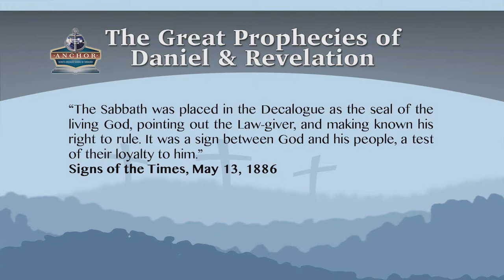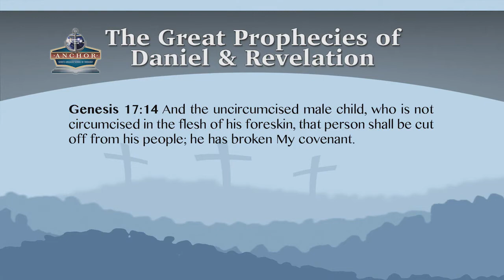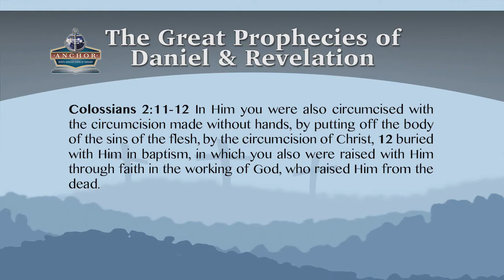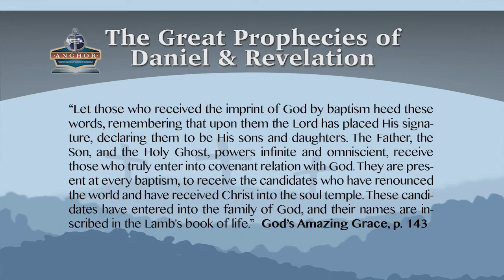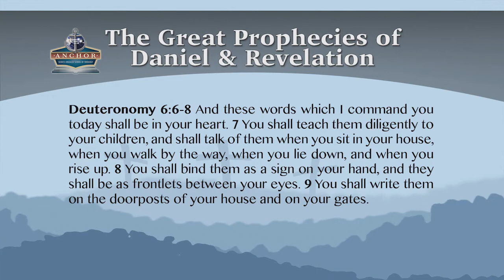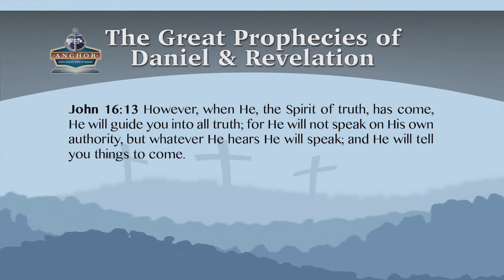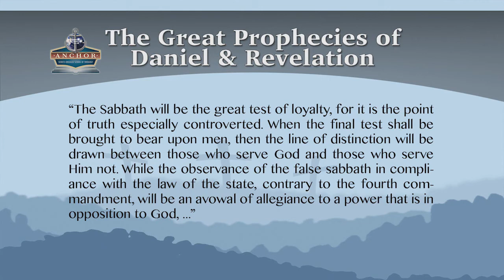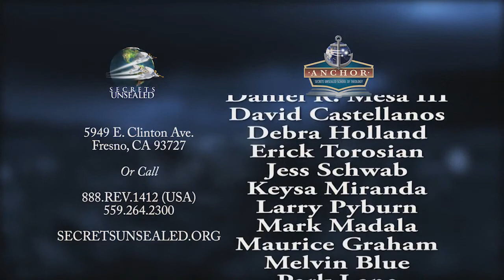Stephen Bohr - Kotwica 3 - 18 Wielkie proroctwa Daniela i Apokalipsy HD [Lektor PL]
Jeśli chcesz i możesz, wesprzyj moją działalność: Samuel Bukowski, nr konta: 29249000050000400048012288, tytułem: Darowizna

Wykład teologiczny z serii: "Szkoła Teologiczna KOTWICA"
Tytuł zajęć: "Wielkie proroctwa Daniela i Apokalipsy"
Odcinek 18 z 22

W tym odcinku omówione zostaną:
- "Pieczęć Boga żywego".
- Pieczęć Boża w Biblii i pismach Ellen White: Duch Święty czy sabat?
- Przykład obrzezania, chrztu i wieczerzy Pańskiej (komunii).
- Głębszy wymiar sabatu: zewnętrzny znak wewnętrznego doświadczenia.

Tytuł oryginalny:
"Anchor: Secrets Unsealed School of Theology"
"The Great Prophecies of Daniel & Revelation"